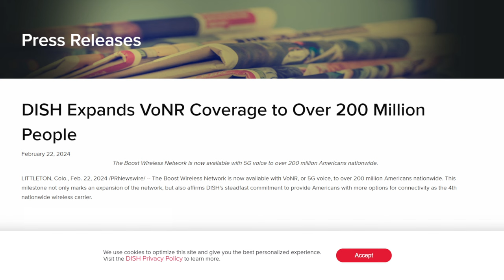DISH Wireless Update: #1 in Important 5G Capability For Boost Customers